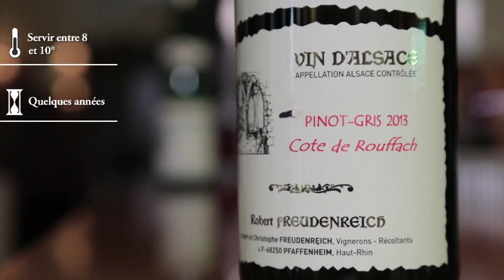Domaine Freudenreich-Pinot Gris-Alsace 2013